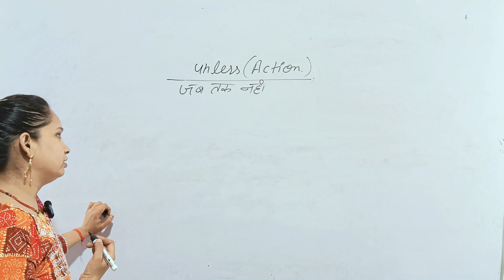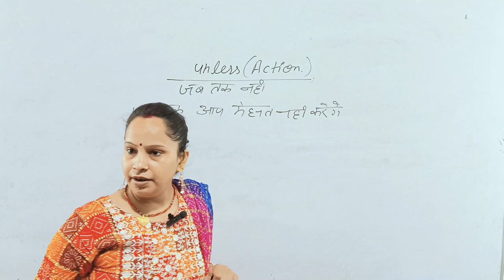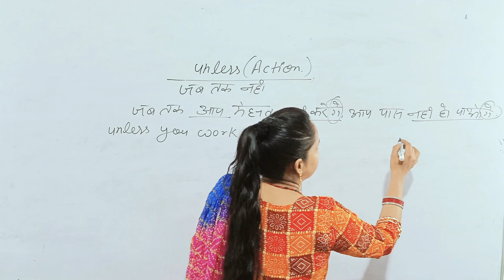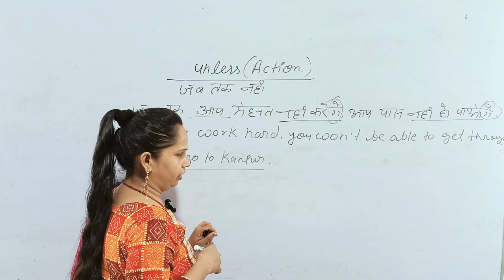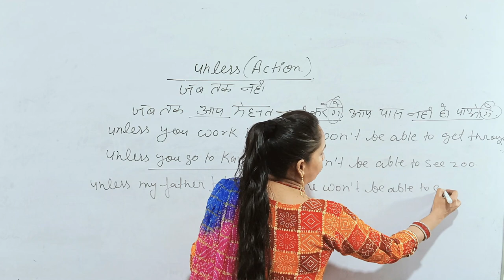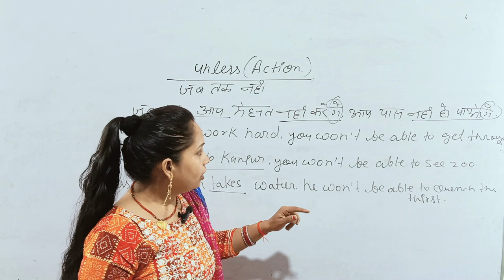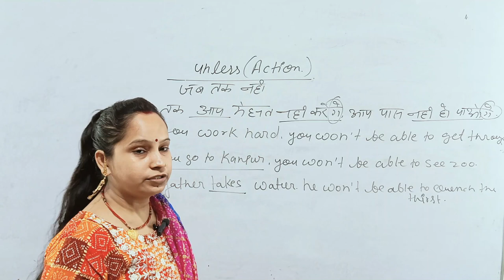BMK English Spoken with Rinki ma,am बेहिचक व शांदार तरीके से Best English बोलना सीखे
About

YOU ARE WELCOME BMK English speaking with Rinki ma,am   TO ALL VIEWERS AND MY DEAR STUDENTS . MY INTESION IS TO MAKE THE SOCIETTY PERFECT BY GIVING THE FANTASTIC EDUCATION SO THAT EVERY GIRLS/BOYS MAY BE EDUCATED . HERE MY ALL STUDENTS AND SUBSCRIBERS WILL GET MARVELLOUS AND WONDERFULL KNOWLEDGE AS ENGLIS SPEAKIN G COURSE ACSENTS - AMERICAN, BRITISH, FRENCH & SPANISH BESIC AND ADVANCE GRAMMER PERSONALITY DOVELOPMENT,  G.D. , P.C. , PRERSENTATION, DEBATE, TELEPHONIC SKILL, CLEAR PROUNCIATION WITH IPA & ARTICULATION COMPUTER COURESES SHORTHAND HINDI & ENGLISH . SPECIAL ENGLISH COURSE CLASS 10 - 12 & B.A. - M.A. PREPARATION OF UPSC,SSC,TGT,PGT,AIR FORCE, NAVY ETC.
RUN BY 20 YESRS EXPERIENCE & PROFESSIONAL ENGLISH TEACHER & TRAINER
BRANCHES - SIRATHU,BHARWARI DIST. KAUSHAMBI (U.P.) 212217